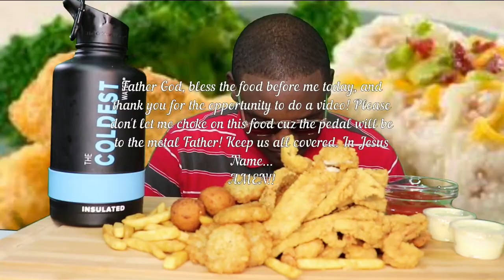FRIED FISH & SHRIMP MUKBANG | EATING SHOW | PRESENTED WITH AN INDECENT PROPOSAL 😳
I now have Tshirts, hoodies, and accessories on sale Go check them out please.

Amazon Wishlist